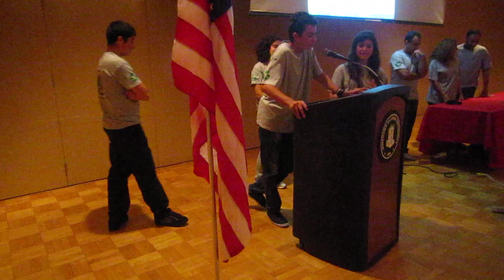MVI_6133 Stefanos' and Desen's Reports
Bi-Communal Cyprus Program: Conflict Transformation and Youth Activism